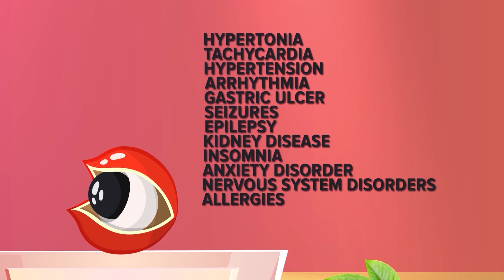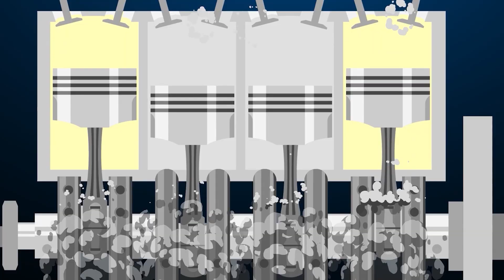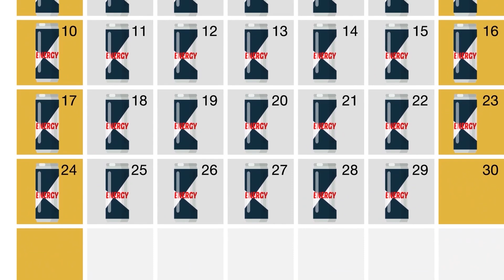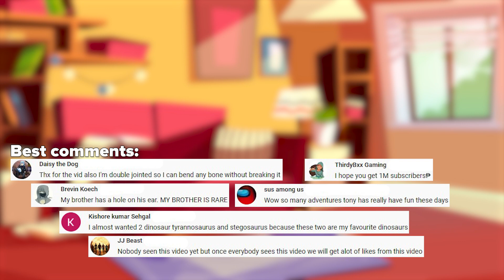What if You only drank Energy Drinks?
Hello!We decided to conduct an experiment and check what would happen if we replace water with energy drinks. And drink only energy drinks for 7 days or even a month. It depends on how long Antosha will live on such a diet. Find out the harm from energy drinks, their impact on the body and human health. Well, better than our experimenter Super Antosha. Yes, he is even cooler than The Infographics Show or AsapSCIENCE, watch our new video for yourself and you will understand. Have a nice watching!